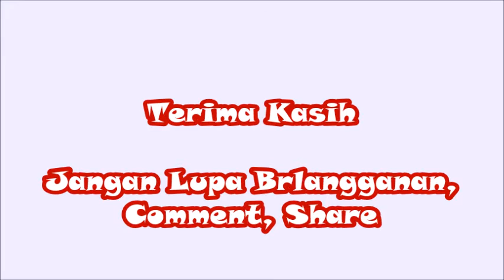Biodata Ammar Zoni Pemeran Rajo Langit dalam Film 7 Manusia Harimau New Generation di MNCTV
7 Manusia Harimau New Generation di MNCTV
Ammar Zoni Pemeran Rajo Langit dalam Film 7 Manusia Harimau New Generation di MNCTV